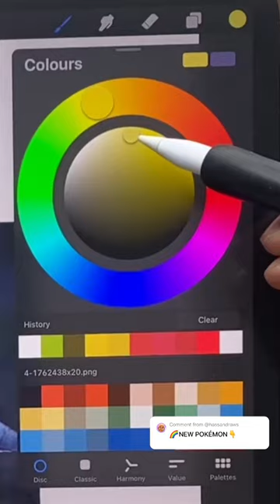Let’s Design A Pokemon Challenge…(Cute? Or Fail?) 🎨✏️✨